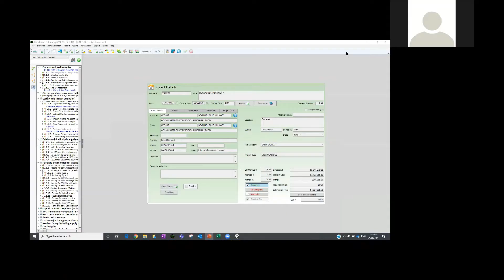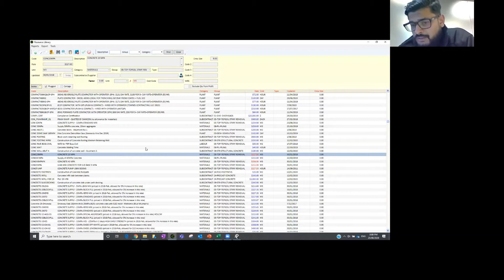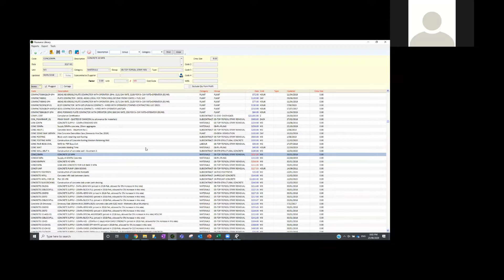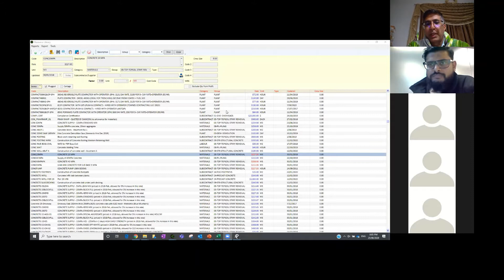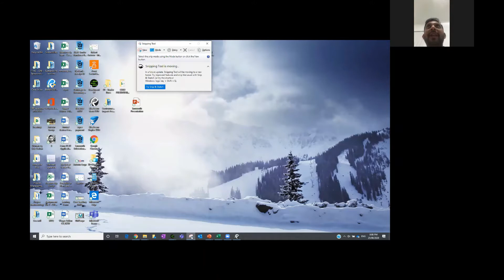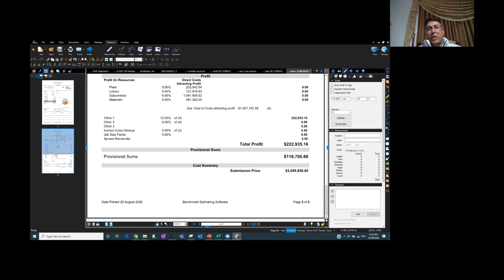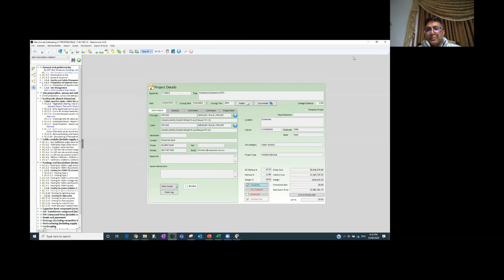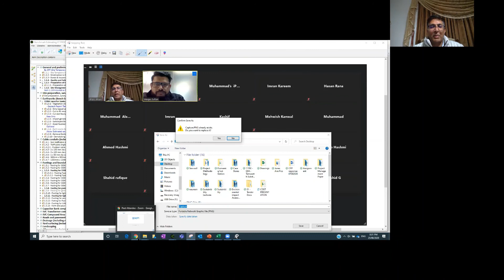PEiA Online Training # 4 Cost Tracking Part 2